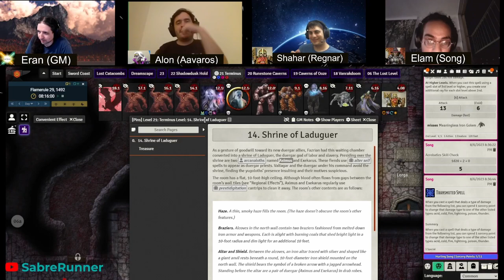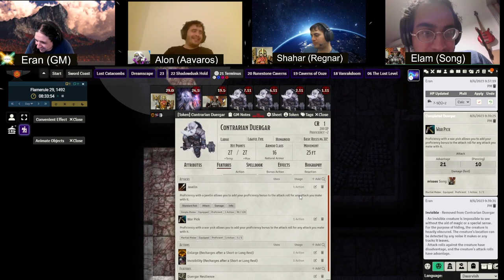Dungeon of the Mad Mage˸ Floor 21, Part 6